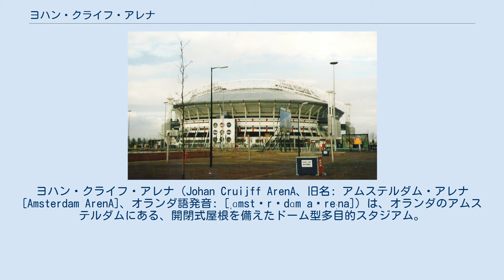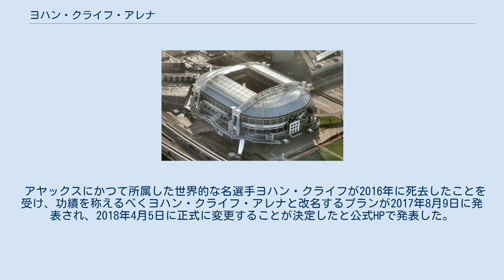ヨハン・クライフ・アレナ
アヤックス・アムステルダム
ヨハン・クライフ
ヨハン・クライフ・アレナ（Johan Cruijff ArenA、旧名: アムステルダム・アレナ[Amsterdam ArenA]、オランダ語発音: [ˌɑmstərˈdɑm aˈreːna]）は、オランダのアムステルダムにある、開閉式屋根を備えたドーム型多目的スタジアム。
サッカーエールディヴィジのアヤックスのホームスタジアムである。
 当初は世界陸上競技選手権大会の誘致を目指し陸上競技場を建設する計画を立てていたが、それに落選したため計画をサッカー用スタジアムに変更。
太陽光電池パネルを使用した開閉式屋根を架設して、天気やイベントに応じて屋根を開閉したり、またサッカー以外ではSensationなどのコンサートや展示会にも使用できるように設計されている。
また、格闘技ではヨーロッパ最大にして世界的にもK-1と双璧をなすキックボクシングイベントIT'S SHOWTIMEの年間最大の大会も毎年この会場で開催されている。
 高速道路からそのまま入る事が出来る駐車場が1階。
2階には食事などのできる場所があり、3階がグラウンドとなっている。
 アヤックスにかつて所属した世界的な名選手ヨハン・クライフが2016年に死去したことを受け、功績を称えるべくヨハン・クライフ・アレナと改名するプランが2017年8月9日に発表され、2018年4月5日に正式に変更することが決定したと公式HPで発表した。